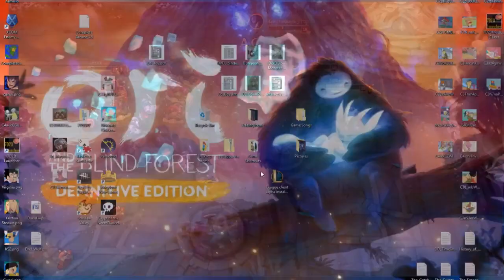Aurelion Sol Penta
PENTA